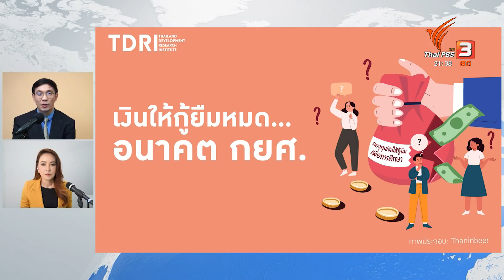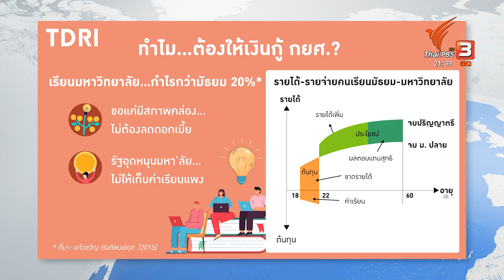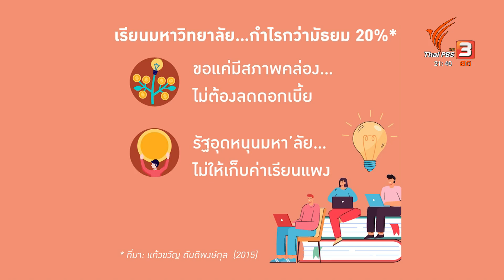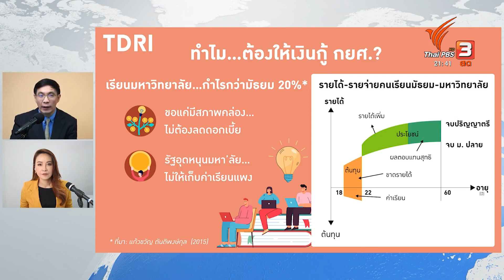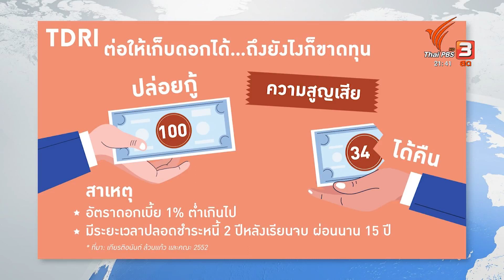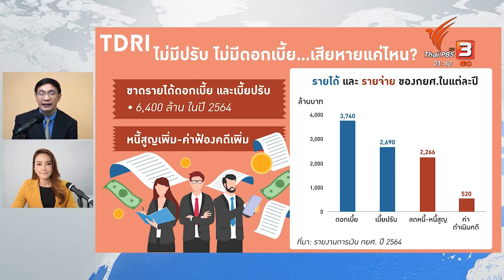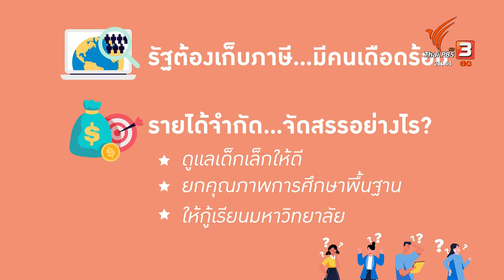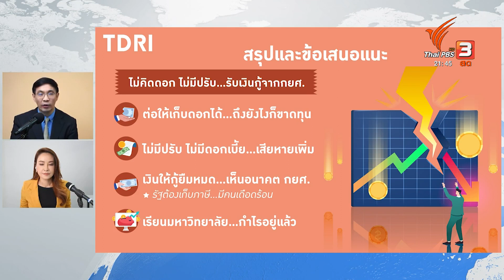เงินให้กู้ยืมหมด...อนาคต กยศ. | คิดยกกำลัง 2 | ทันโลก กับ ที่นี่ Thai PBS | 26 ก.ย. 65